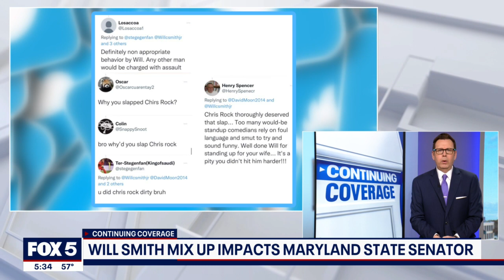Maryland lawmaker responds to harsh tweets from users confusing him for actor Will Smith | FOX 5 DC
The world continues to talk about Will Smith slapping Chris Rock at the Oscars, and unfortunately for one Maryland lawmaker, that has meant unwanted attention on his Twitter feed. DETAILS